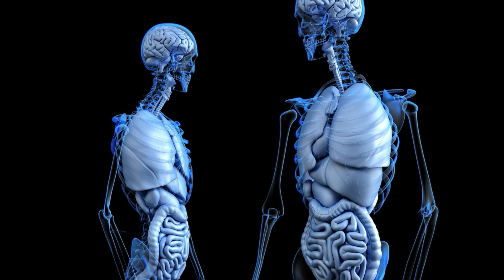ఇలా చేసి వారి పేరు స్మరిస్తే చాలు ఎంతటివారైనా మీ వెనకాల తిరుగుతారు | vasikarana mantram in telugu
vasikarana mantram in telugu